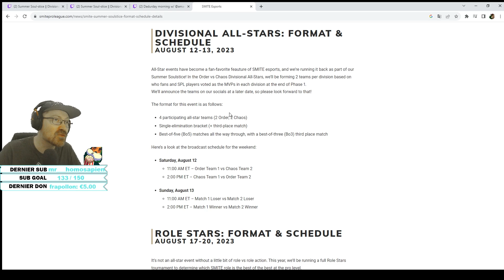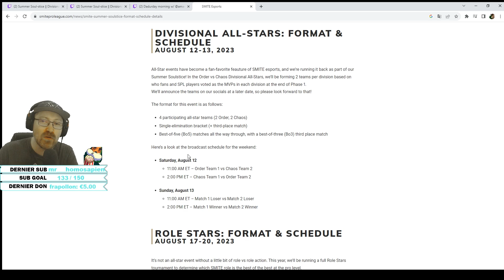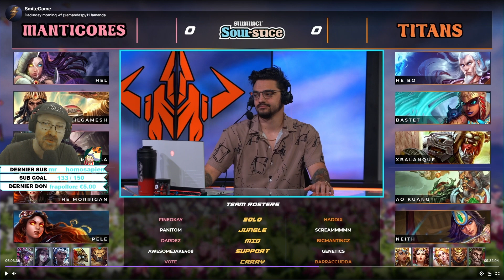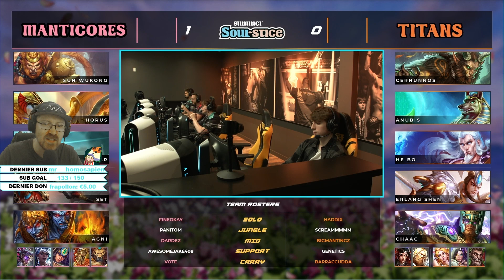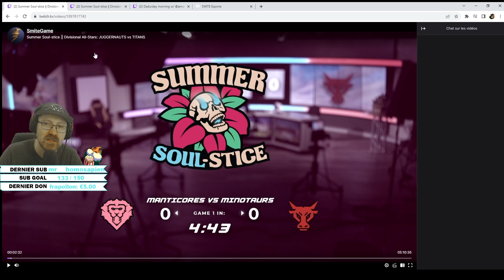ANALYSE META ► TOURNOI SUMMER SOUL-STICE (SMITE FR)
On test le nouveau mode de jeu Smite patch 10.8, l'arène infernal. N'oublies pas le pouce bleu si tu aimes cela m'aide énormément.